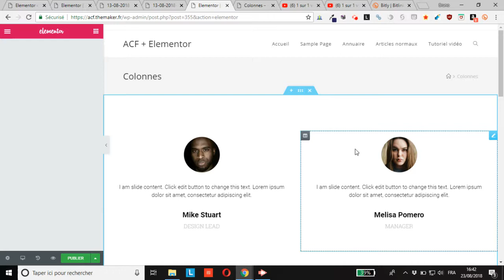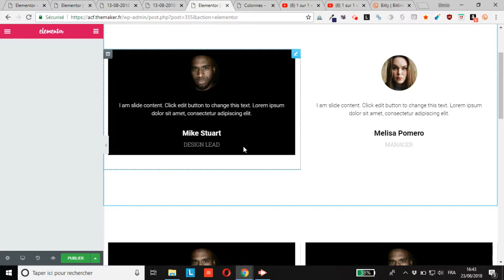WordPress : comment dupliquer le style d’un widget Elementor pour gagner du temps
vous montre comment dupliquer le style d’un widget Elementor sur d’autres widgets semblables pour gagner du temps.
En appliquant ce tutoriel vidéo, vous gagnerez énormément de temps lorsque vous changerez les styles de certains de vos widgets et que vous aurez besoin de dupliquer ces changements.